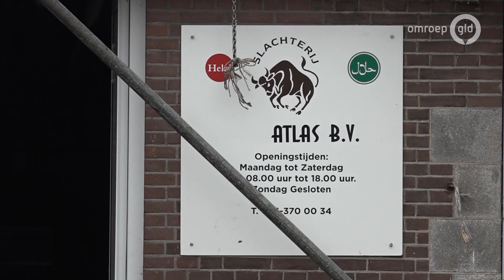Ondernemers met handen in het haar na grote brand Arnhem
ARNHEM - Verschillende ondernemers zitten met de handen in het haar na de grote brand aan de Westervoortsedijk in Arnhem. Dat zeggen de bedrijven tegen Omroep Gelderland.